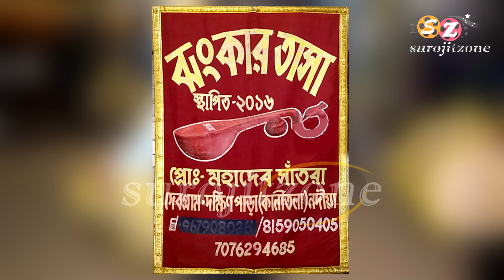ঝংকার তাসা- রাসযাত্রা শান্তিপুর ২০২০ * গান - চির দিনই তুমি যে আমার / JHANKAR TASA 2020 / SUROJITZONE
ঝংকার তাসা * গান - চির দিনই তুমি যে আমার // झनकार तासा // JHANKAR TASA - Debagram (
W.B ) // SUROJITZONE

All type of Entertainment videos posted here, like Tasa video, Stage Programme, Orchestra, Band, Folk programme, Dance, Tasha band etc. So watch our channel SUROJITZONE & don't forgot to Subscribe, Like & Share.